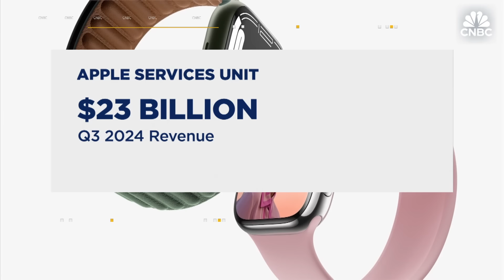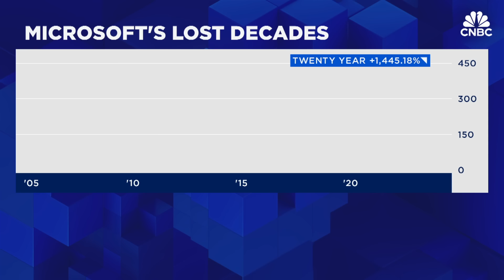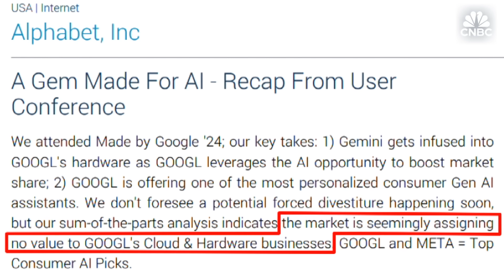Big Tech: too big to split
After losing a landmark antitrust case over its dominance in the search market, Google is now facing the real threat of a court-mandated breakup of the search giant. But on the heels of a flashy ‘Made by Google’ event showcasing new phones and AI features, Google is now more deeply integrated than ever – an ecosystem within search, cloud, streaming, hardware… and generative artificial intelligence is the thread tying it tightly together. It all means a potential breakup would be nearly impossible technically – and could hold true for other megacaps including Apple, Amazon and Meta, all of which are facing their own antitrust suits. This week on TechCheck, is big tech too big to split?

Chapters:
0:00 – Big Tech: Too Big to Split
0:59 – Breaking Up Google
2:48 – Vertical Integration
5:00 – Slow Burn

Written and produced by: Jasmine Wu, Drew Troast & Deirdre Bosa

Catch all the TechCheck deep dives on generative AI, Silicon Valley, and the mega-cap tech players including Google, Microsoft, Apple, Amazon, Nvidia, Meta and Tesla